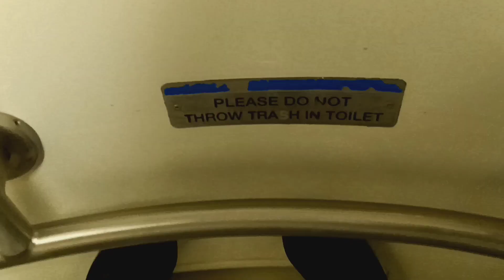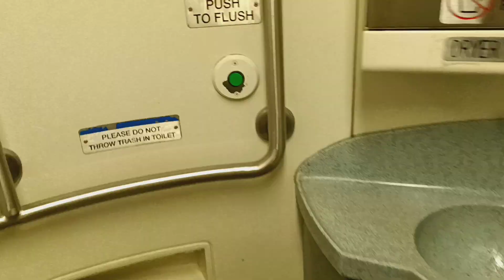MTA Metro-North Railroad M7 restroom